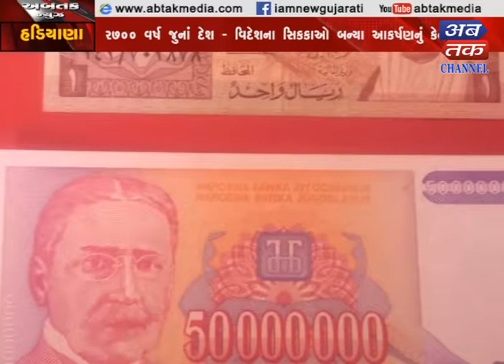Hadiyana : The exhibition of the historical thing in the girls' school was held